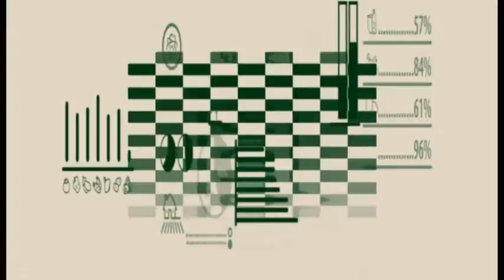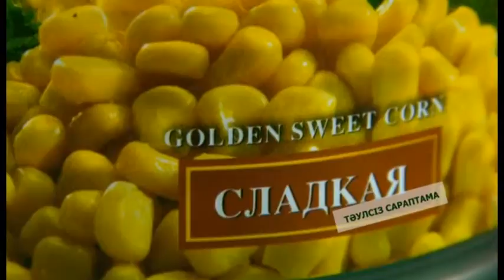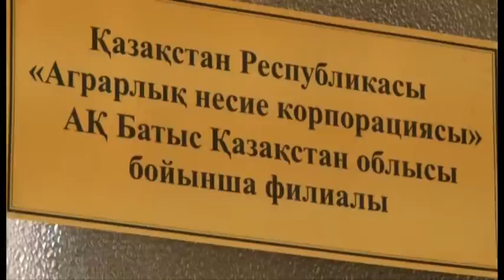"Ас Арқау" - 26 қаңтардағы шығарылым